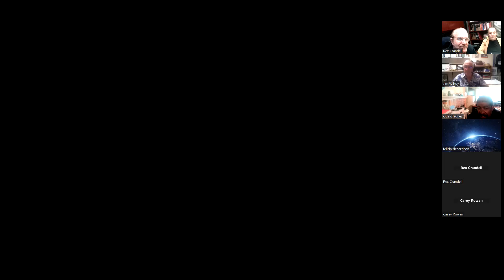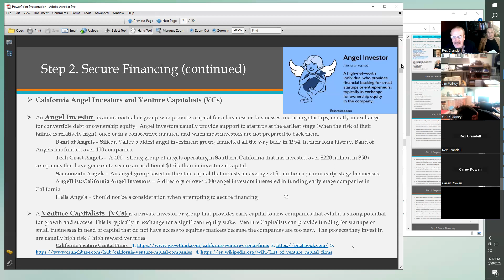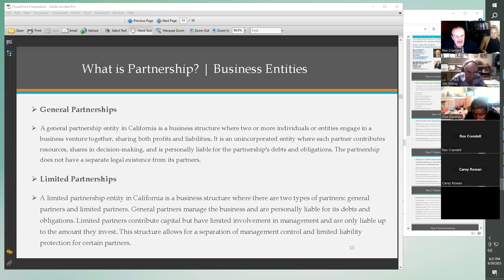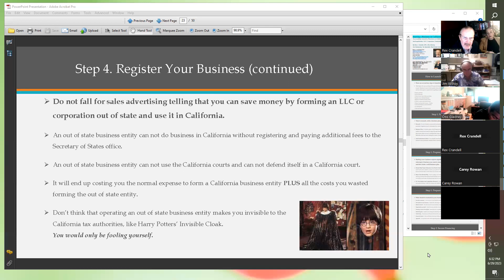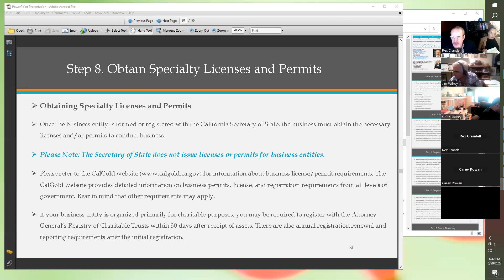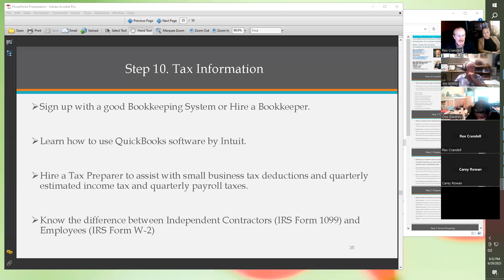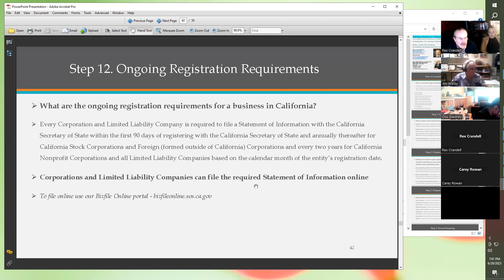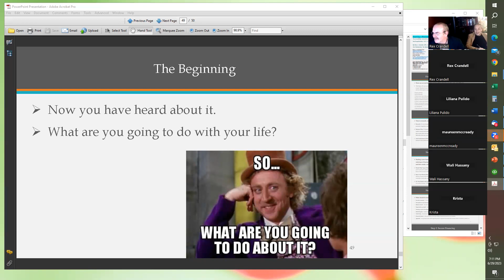Starting a Business in California (How to Guide from a CPA/Attorney)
Starting a Business in California (How to Guide)
Choose a Business Structure
The first step in starting a business in California is to decide on a business structure. Some common options include sole proprietorship, partnership, limited liability company (LLC), and corporation. Each type of business structure has its own advantages and disadvantages, so it's important to choose the one that is right for your business. Choosing the right business structure is an important decision for any business, and it's especially important in California due to the state's complex legal and regulatory environment. The business structure you choose will determine how your business is taxed, how much liability you have, and how much control you have over your business. In California, the most common business structures are sole proprietorships, partnerships, limited liability companies (LLCs), and corporations.
Choose a Business Name
Next, you'll need to choose a business name that is unique and reflects your brand. In California, you'll need to register your business name with the Secretary of State's office. It’s important to make sure that the business name you choose is available to use, which means checking to see if the name is already in use by another business and whether it is available as a domain name for your website.
Obtain All Necessary Licenses and Permits
Depending on the type of business you're starting, you may need to obtain various licenses and permits in order to operate legally in California. These can include sales tax permits, business licenses, and occupational licenses.  These permits and licenses help to ensure that businesses in the state are operating legally and in compliance with relevant regulations.  One of the first permits that businesses in California need to obtain is a business license. A business license is issued by the local government agency in the city or county where the business is located, and it allows the business to operate within the jurisdiction. Business licenses typically need to be renewed annually.
Set up your business finances: You'll need to set up a separate bank account for your business and obtain any necessary insurance. You'll also need to decide on a pricing strategy and figure out how you'll handle taxes.
Create a Business Plan
A business plan is a document that outlines your business's goals, target market, and marketing and financial strategies. It's a useful tool for securing funding and staying organized as you start your business. Launch your business: Starting a business in California can be a complex process, so it's a good idea to seek the advice of an attorney and a CPA.  A business plan is a detailed document that outlines the goals, strategies, and action steps for starting and operating a business. To create a business plan, you'll need to do the following
Define your business:
Conduct market research:
Set goals and objectives:
Develop a marketing plan:
Create a financial plan:
Outline your operations
Challenges in Starting a Business in California
High cost of living: The cost of living in California is generally higher than in other parts of the country, which can make it more expensive to do business in the state.
Complex regulatory environment
California has a complex regulatory environment, which can make it challenging for businesses to navigate the requirements and compliance issues.
Taxes
California has high state and local taxes, which can be a burden for businesses. Overall, while starting a business in California can be challenging, the state's diverse economy, access to funding, talent pool, and supportive business climate can provide many opportunities for businesses to succeed.
Conclusion
In conclusion, starting a business in California requires careful planning and a solid understanding of the legal and financial requirements of running a business in the state.  Remember to seek the advice of professionals, such as attorneys and business coaches, and to connect with other business owners for support and guidance. With hard work and determination, you can turn your business idea into a thriving reality in California.
Rex L. Crandell Firm
Walnut Creek Office
3000 Citrus Circle Suite 207
GPS Navigator: Lat. 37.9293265N.  Lon. -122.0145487W.

on Amazon